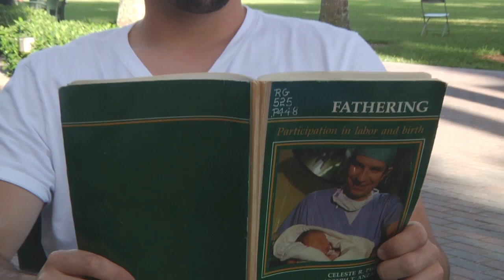Baby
A young college student gets an unexpected call about a child that may or may not be his.

Starring
Stephen Ranieri
Erica Adams

Written and Directed by Joel Glickman